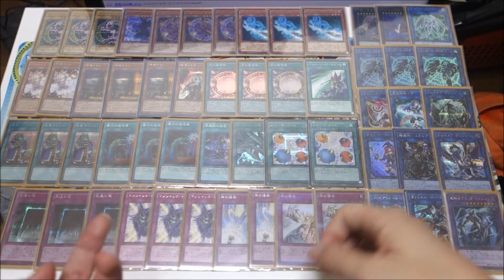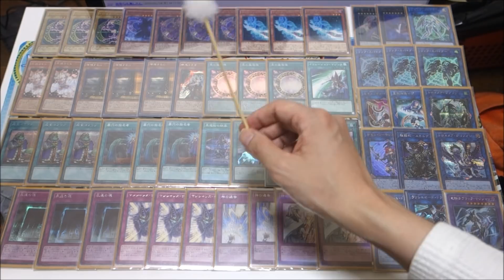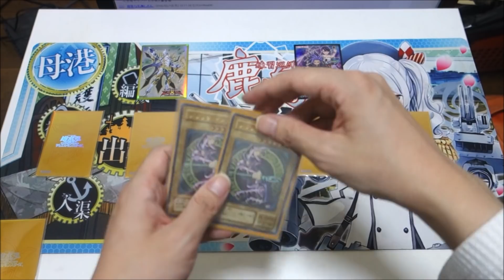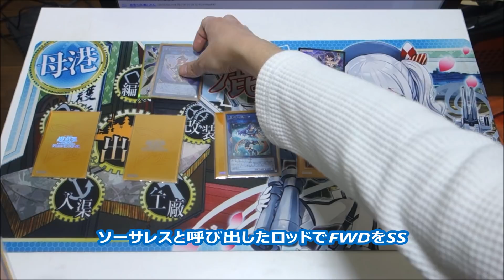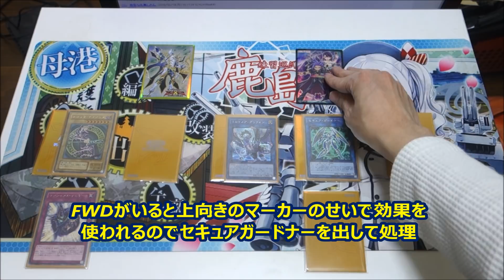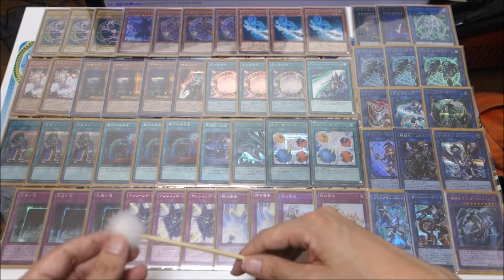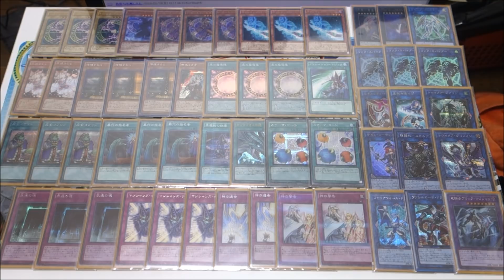【遊戯王】覚醒せよ黒魔術師！『ブラックマジシャン』編【デッキレシピ】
wktkのデッキ紹介動画～第112夜～『ブラック・マジシャン』のデッキレシピで­す

久々のブラマジデッキの紹介です。エクストラを使わないのが寂しいので
巷で噂のトマホークの展開を重視したエクストラデッキの構成にしてみました
スケープゴートからでも似たような展開が可能なので特に問題なく運用できると思います